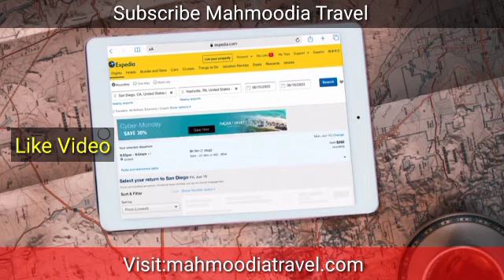Uk News Today|UK Lifts Omicron COVID Restrictions From 26 January|England Corona Restrictions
Useful Video Link :

Uk New Update|How to Fill UK Passenger Locator Form before UK arrival for all countries|Mahmoodia Uk

How To Book PCR Day2 Test For Uk Travel|Find a coronavirus|travel test provider if your arrivinginuk

Uk New Updates|Uk Travel Rules Updates Today|Uk Travel Advisory|Pakistan India Europe Ukcityzen News

Uk New Update|England Close Airport Manchester|Heathrow Airports Update|Important News|Uk NewsUpdate

Uk New Update|New Rules Uk Travel|Ban 5 Countries Red List Uk Travel|Uk Overseas News|Mahmoodia News

Related Tags Description :

Uk Satelment Sachem

Red List
Mahmoodia Travel
Shahid Iqbal

Europe News Uk
jang News Uk
Uk Overseas Top News
Top Breaking News Uk

Manchester Airport
Manchester England

More  :Mahmoodia Travel&Tours